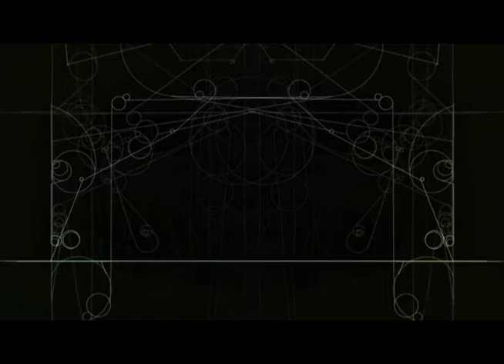Tänzer Kämpfer : Painted Wet